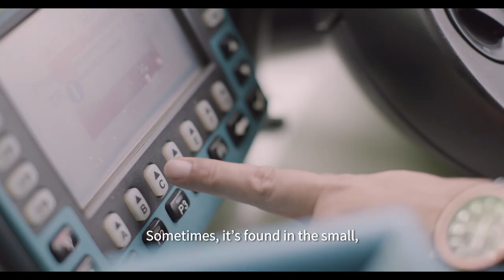A world where every journey is taken care of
We strive to provide a safe and reliable commuting experience and take care of our customers' every need.